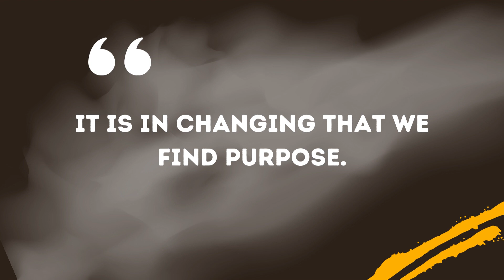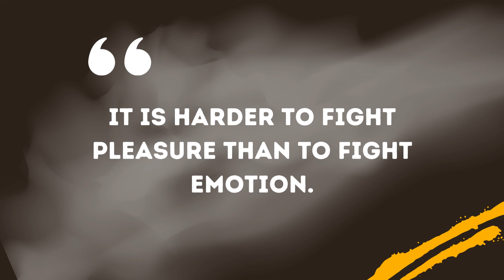Dark and Deep: Heraclitus Quotes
Heraclitus of Ephesus was an ancient Greek, pre-Socratic, Ionian philosopher and a native of the city of Ephesus, which was then part of the Persian Empire. Little is known of Heraclitus' life. Most of the ancient stories about him are later fabrications. Wikipedia